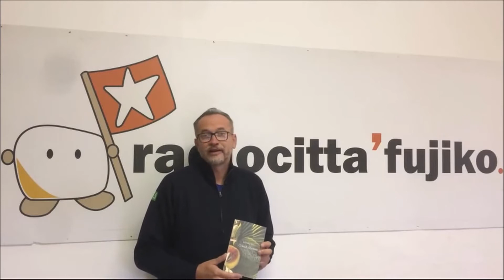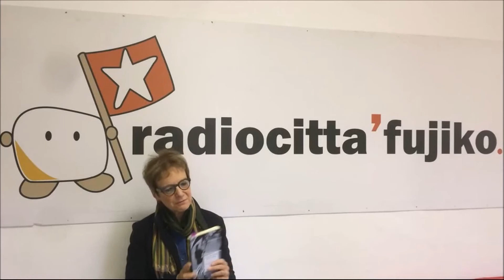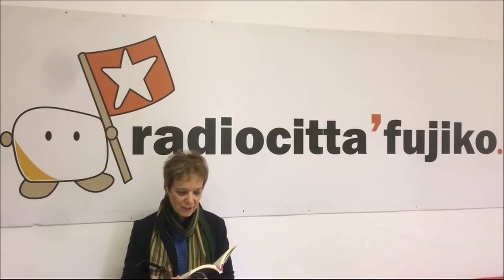I libri della settimana - 14 ottobre 2020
La redazione culturale, in particolare William Piana e Silvia Albertazzi, ci offrono dei consigli di lettura.